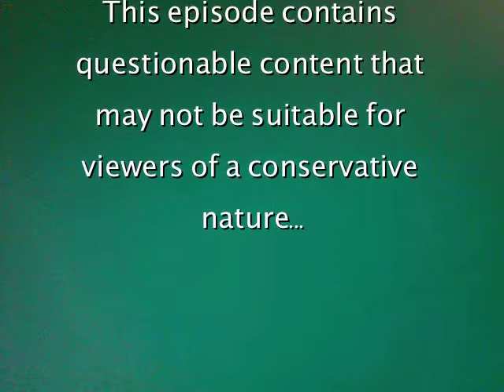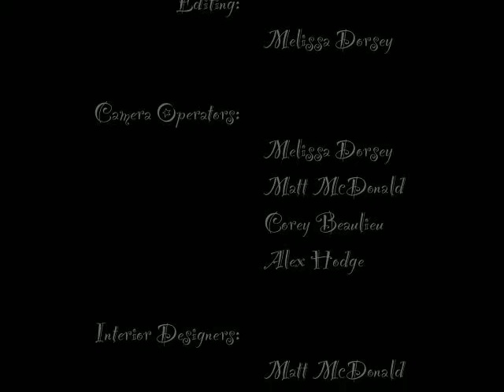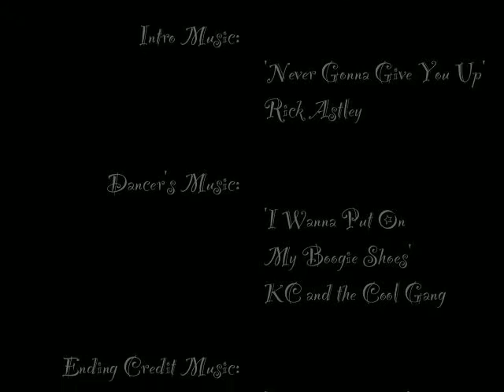Friggin' Unbelievably Cool Kids- Episode 6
Episode 6: Crummy Tootin' Poodle

5 roommates living under one roof. Surprise party plans are running smoothly until someone screws up creating an awkward situation for all involved. Talk about drama!